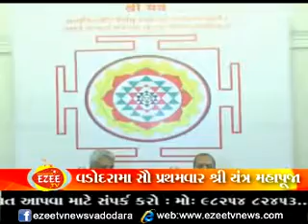Laxmi Vilas Palace Ma Thashe Shree Yantra Mahapuja EzeeTv News 0905-2013